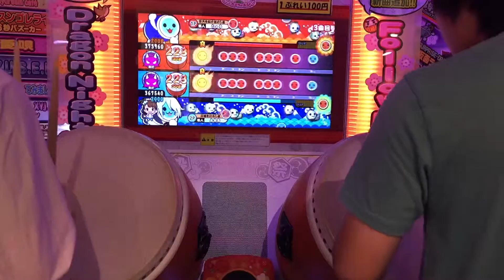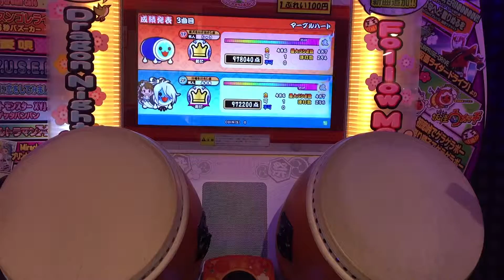【太鼓の達人 ムラサキ】マーブルハート†ツインチキン†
俺達が芸人だっ！！！